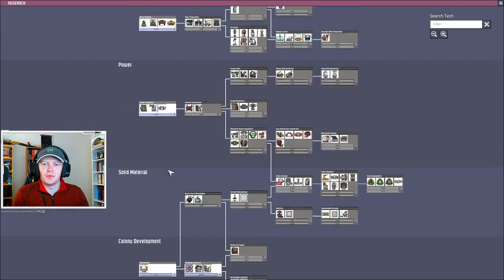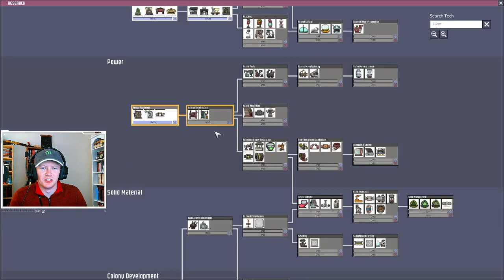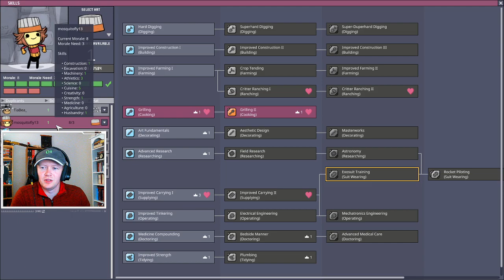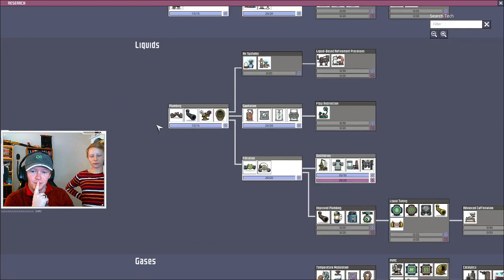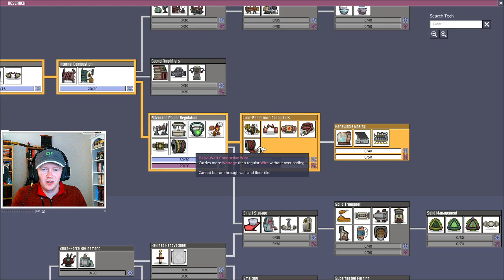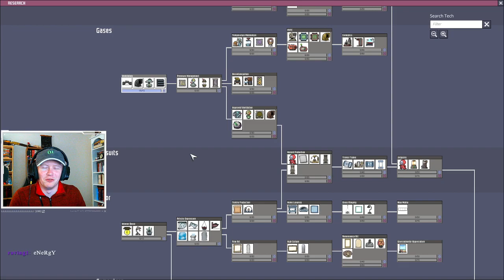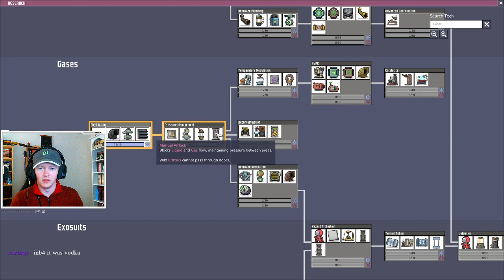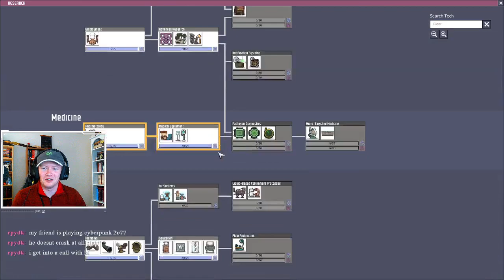I swear I'm not trying to be dumb! -Oxygen Not Included-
Join us in the Kibah Corps discord server to meet our one-of-a-kind Kibah Bot!

STREAM SCHEDULE!

MONDAY: 18:00 MST
WEDNESDAY: 18:00 MST
FRIDAY: 18:00 MST

Due to Twitch's new guidelines (2020), VODs uploaded to the YouTube channel may not have audio in some portions, however I am true to the posted Stream Schedule, any changes and/or surprise streams will be announced the Kibah Corps discord server linked.